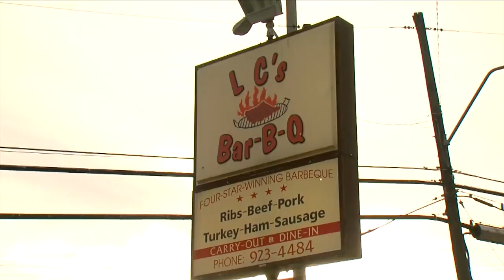41 Action News Latest Headlines | February 18, 7pm